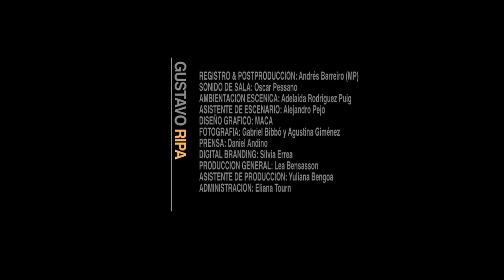5 - Final (E Darnauchans-V Cunha) - GUSTAVO RIPA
Versión del Concierto de presentación de "MAS CALMA" - Movie Center - Jueves 22 de Agosto 2013. "Más Calma" - Sello Bizarro - Disco de Oro 2013 - Graffiti 2013 al Mejor Álbum de Música Instrumental - Uruguay